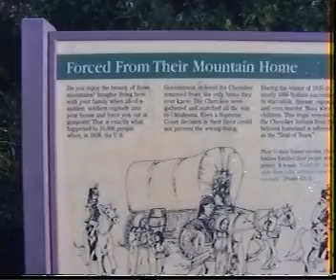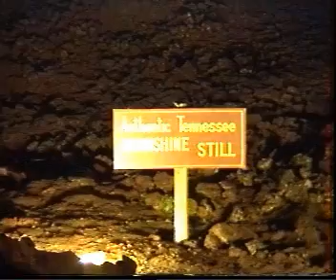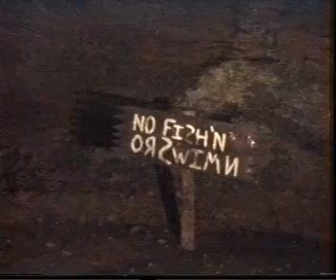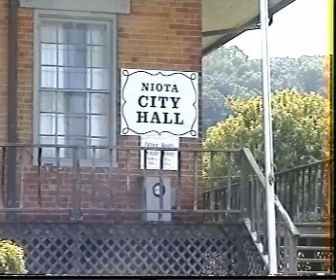Vacanza USA 2004 (Part 2) Cherohala Skyway + Lost Sea + Niota Railroad Dept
CHEROHALA SKYWAY è una National Scenic Byway e National Forest Scenic Byway di 43 Miglia (69 Km) che connette Tellico Plains (Tennessee) a Robbinsville (North Carolina)
LOST SEA A Craighead Caverns (vasto sistema di grotte situato nel Tennessee) risiede il lago sotterraneo più grande degli USA e il secondo non subglaciale del mondo
NIOTA RAILROAD DEPT il più antico deposito ferroviario esistente nel Tennessee costruito nel 1854